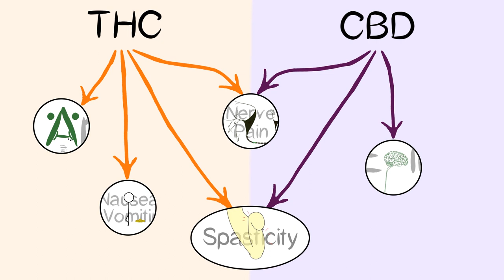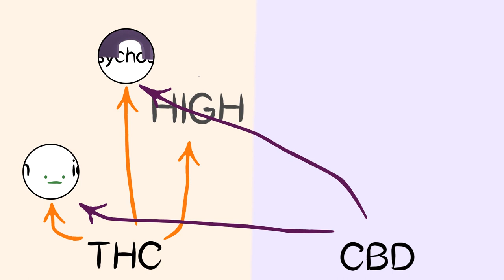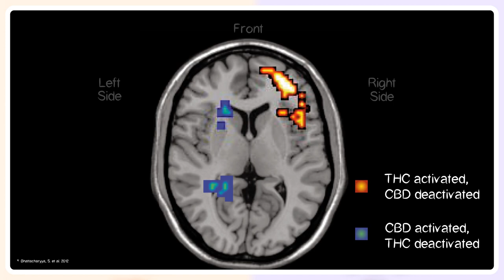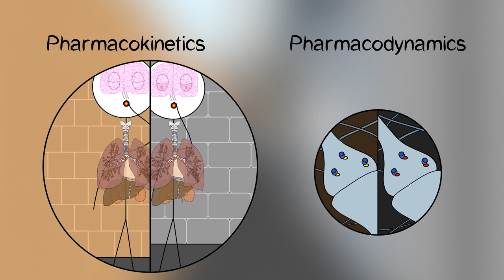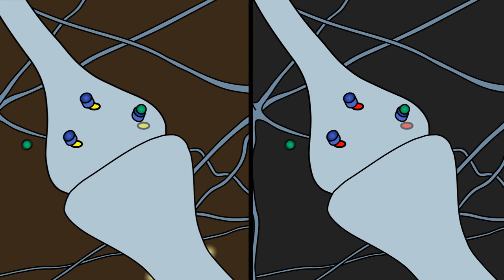Cannabis Pharmacology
Does cannabis always get you high? Is it safe for everyone? This is our perspective as pharmacologists.

References:
1.         U.S. Food and Drug Administration. Drugs@FDA: Marinol. (Accessed: 17th July 2017)

2.         Cross, J. H. et al. Cannabidiol (CBD) Significantly Reduces Convulsive Seizure Frequency in Dravet Syndrome (DS): Results of a Multi-center, Randomized, Double-blind, Placebo-controlled Trial. Neurology (2017).

3.         Devinsky, O. et al. Cannabidiol in patients with treatment-resistant epilepsy: an open-label interventional trial. Lancet Neurol. 15, 270–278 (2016).

4.         Thiele, E. et al. Cannabidiol (CBD) Significantly Reduces Drop Seizure Frequency in Lennox-Gastaut Syndrome (LGS): Results of a Multi-center, Randomized, Double-blind, Placebo-controlled Trial. (2016).

5.         Wong, M. et al. A Dose Ranging Safety and Pharmacokinetic Study of Cannabidiol (CBD) in Children With Dravet Syndrome. (2016).

6.         Russo, E. B. & al.,  et. Cannabidiol Claims and Misconceptions. Trends Pharmacol. Sci. 38, 198–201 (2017).

7.         Elphick, M. R. & Egertová, M. The neurobiology and evolution of cannabinoid signalling. Philos. Trans. R. Soc. Lond. B. Biol. Sci. 356, 381–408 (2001).

8.         Carney, R., Cotter, J., Firth, J., Bradshaw, T. & Yung, A. R. Cannabis use and symptom severity in individuals at ultra high risk for psychosis: a meta-analysis. Acta Psychiatr. Scand. 136, 5–15 (2017).

9.         Di Forti, M. et al. Daily use, especially of high-potency cannabis, drives the earlier onset of psychosis in cannabis users. Schizophr. Bull. 40, 1509–17 (2014).

10.       Large, M., Sharma, S., Compton, M. T., Slade, T. & Nielssen, O. Cannabis Use and Earlier Onset of Psychosis. Arch. Gen. Psychiatry 68, 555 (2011).

11.       Dragt, S. et al. Cannabis use and age at onset of symptoms in subjects at clinical high risk for psychosis. Acta Psychiatr. Scand. 125, 45–53 (2012).

12.       Iseger, T. A. & Bossong, M. G. A systematic review of the antipsychotic properties of cannabidiol in humans. (2015). doi:10.1016/j.schres.2015.01.033

13.       Crippa, J. A. S. et al. Neural basis of anxiolytic effects of cannabidiol (CBD) in generalized social anxiety disorder: a preliminary report. J. Psychopharmacol. 25, 121–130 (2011).

14.       Zuardi, A. W. et al. A critical review of the antipsychotic effects of cannabidiol: 30 years of a translational investigation. Curr. Pharm. Des. 18, 5131–40 (2012).

15.       Thomas, A. et al. Cannabidiol displays unexpectedly high potency as an antagonist of CB1 and CB2 receptor agonists in vitro. Br. J. Pharmacol. 150, 613–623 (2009).

16.       Bhattacharyya, S. et al. Induction of Psychosis byΔ9-Tetrahydrocannabinol Reflects Modulation of Prefrontal and Striatal Function During Attentional Salience Processing. Arch. Gen. Psychiatry 69, 27 (2012).

17.       ElSohly, M. A. et al. Changes in Cannabis Potency Over the Last 2 Decades (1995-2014): Analysis of Current Data in the United States. Biol. Psychiatry 79, 613–9 (2016).

18.       Jikomes, N. & Zoorob, M. The Cannabinoid Content of Legal Cannabis in Washington State Varies Systematically Across Testing Facilities and Popular Consumer Products. Sci. Rep. 8, 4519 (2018).

19.       Kedzior, K. K. & Laeber, L. T. A positive association between anxiety disorders and cannabis use or cannabis use disorders in the general population--a meta-analysis of 31 studies. BMC Psychiatry 14, 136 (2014).